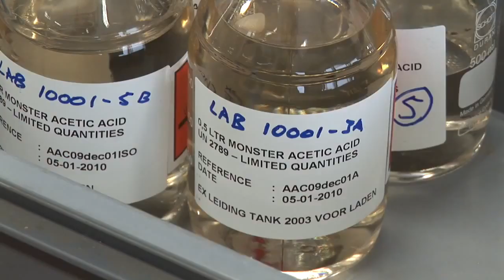ACCOYA - WORLDS LEADING HIGH TECHNOLOGY WOOD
A new world of high performance wood, sustainable, low maintenance products -- including windows, doors, decking, cladding and glulam structural beams -- is opened up by Accoya wood. The exceptional properties of durability, stability, strength and beauty have even led to Accoya wood being used as the main construction material in a heavy traffic road bridge with a highly original design.